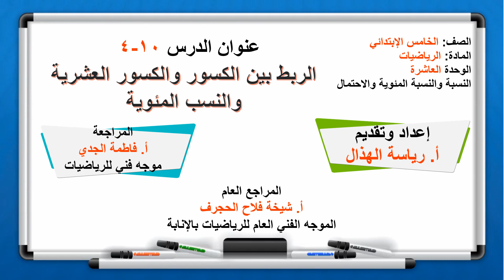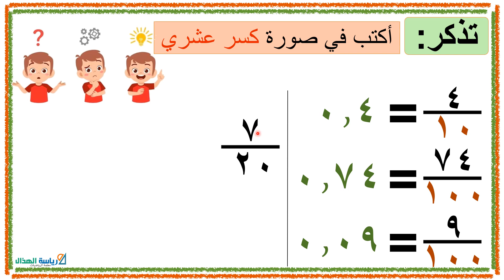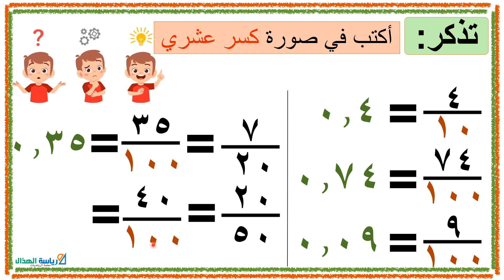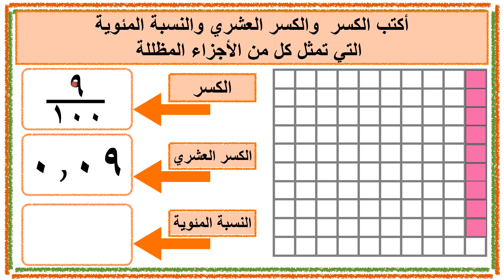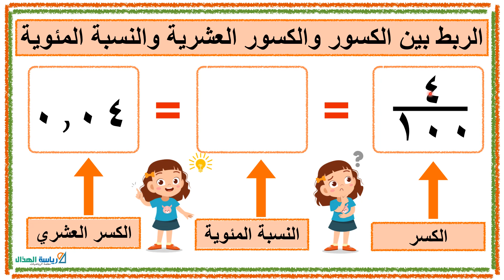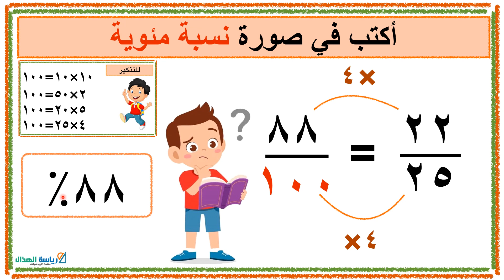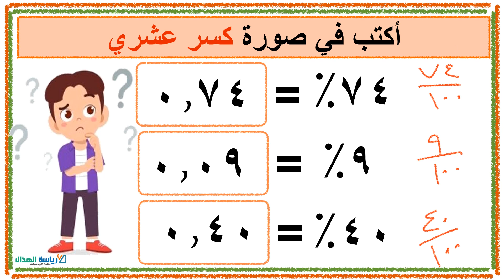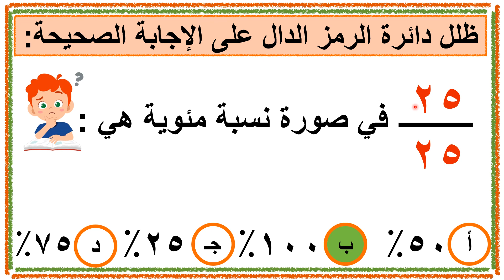4-10 الربط بين الكسور و الكسور العشرية و النسبة المئوية